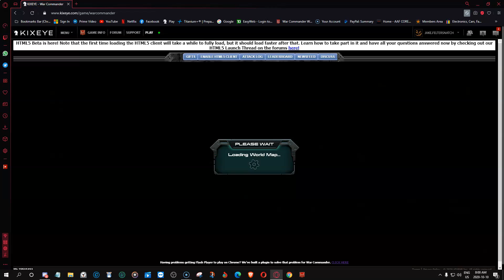War Commander IN 58 BARWARI SCARED FROM ME